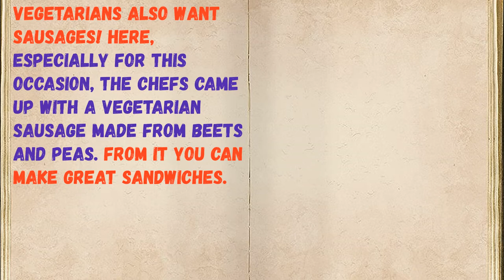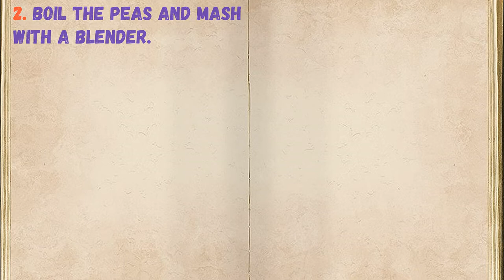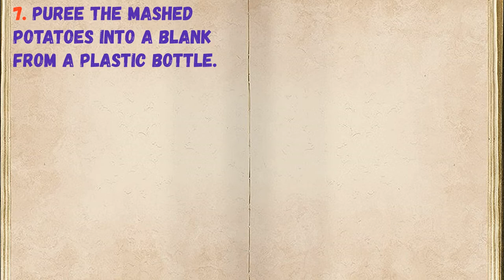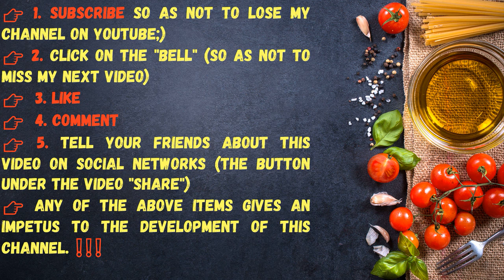Vegetarian Sausage / Book of recipes / Bon Appetit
👉Ingredients - 0:14

👉Have your YouTube channel ?! Cryptocurrency for likes: Follow this link:
👉https: //likecoin.pro/@nitob